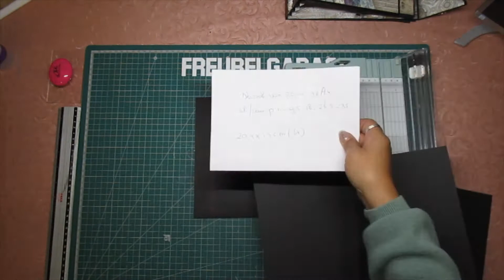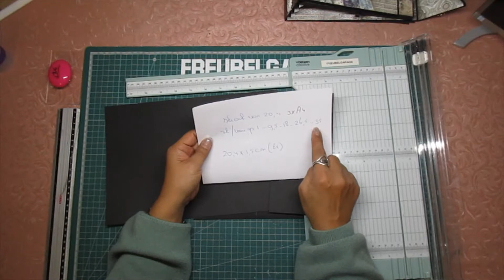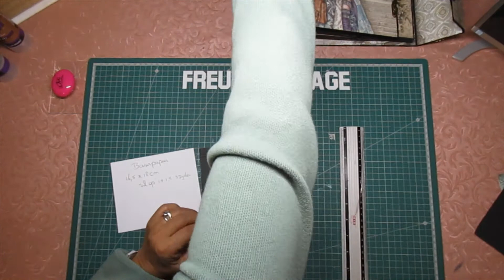Mini Album Tutorial Lady Vagabond deel 4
Freubelgarage
Deel 4 van de 6 Tutorials
Materiaallijst staat onder deel 1 van de Tutorial!

Freubelgarage freubelgarage freubelgarage tutorial#scrapboook mini album#nederlandse workshop#Lady Vagabond Stamperia Lady Vagabond#Jeanne Groothuizen#Scrapbooking#